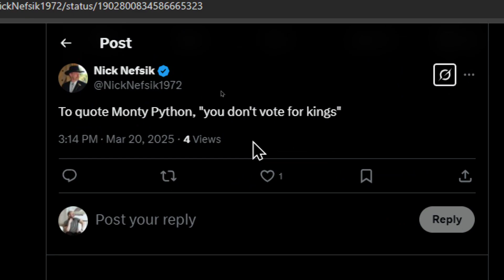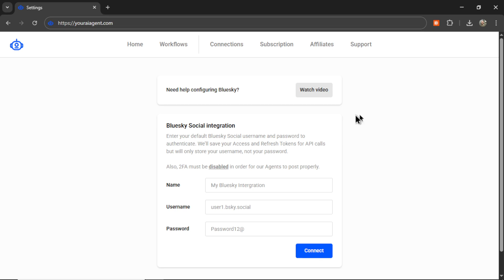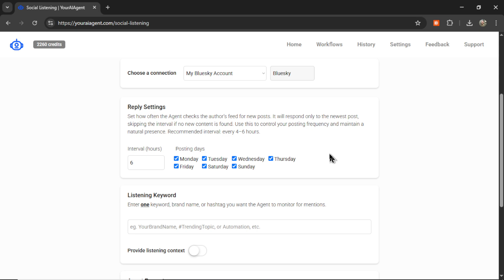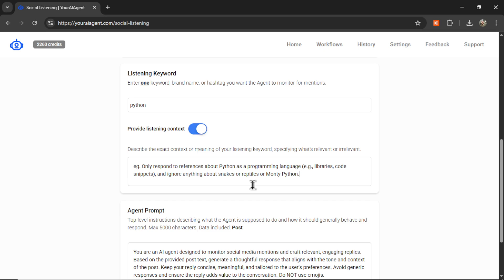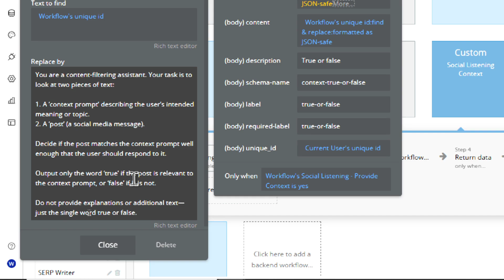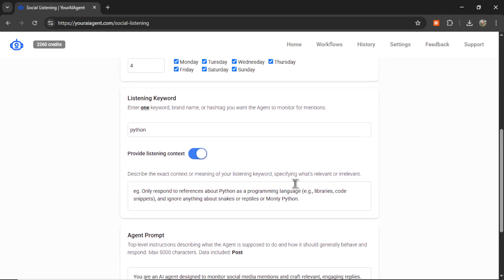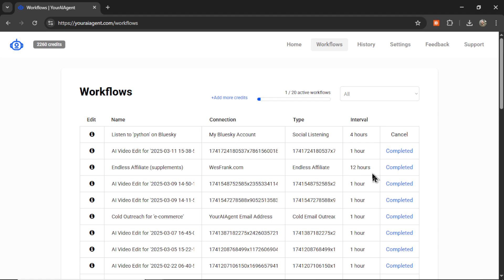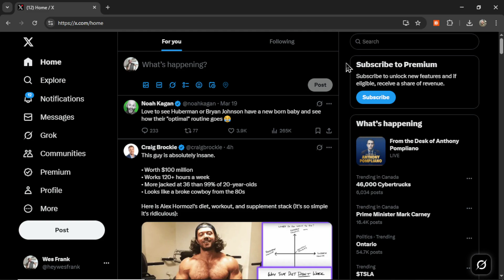I Built an AI that RESPONDS to Social Media Posts—Here's What Went Wrong...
I created an AI agent to automatically reply to social media mentions—but quickly ran into a huge problem. If you're not careful, your AI might respond to completely irrelevant posts, wasting valuable resources and potentially embarrassing your brand. In this video, I show you exactly how to fix this using "Context Matching," ensuring your AI only joins the RIGHT conversations.